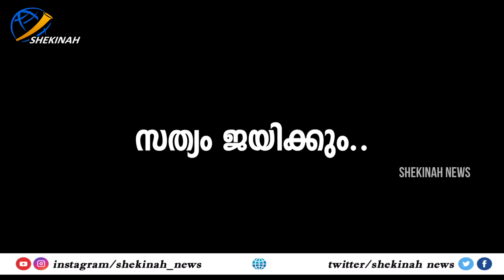ചാനല്‍ ചര്‍ച്ചയില്‍ പൊട്ടിക്കരഞ്ഞ് സമര സമിതി നേതാവ്... ദൈവമെന്നൊരാളുണ്ടെങ്കില്‍ നമുക്കു കാണാം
ചാനല്‍ ചര്‍ച്ചയില്‍ പൊട്ടിക്കരഞ്ഞ് വിഴിഞ്ഞം സമരസമിതി നേതാവ്
ഈ വാക്കുകള്‍ പാട്രിക്കിന്റേതല്ല, എല്ലാ മത്സ്യത്തൊഴിലാളികളുടേതുമാണ്
ദൈവമെന്നൊരാളുണ്ടെങ്കില്‍. നമുക്കു കാണാം. | VIZHINJAM PORT

Idukki Vision  Channel No:51
Bhoomika :52
Malanad Vision  :56